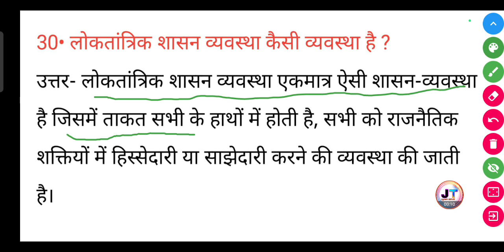लोकतांत्रिक शासन व्यवस्था कैसी व्यवस्था है? || loktantrik shasan vyavastha kaisi vyavastha hai